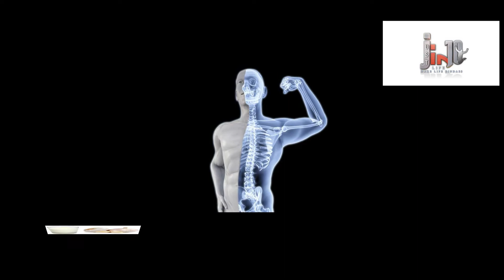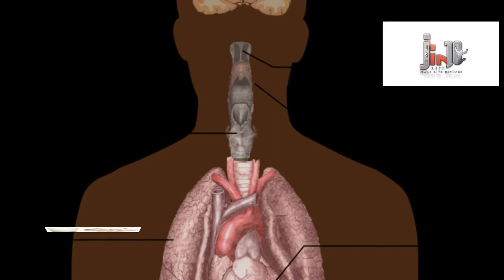Do You Know What Happens If You Drink Garlic Milk|Amazing Benifits Of Garlic Milk|Best Health Tips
Amazing benifits of garlic milk.regular drinking of this milk can reduce many health problems..like B.p,suger,digestion problems etc.and this milk can make your skin healty and can reduce over weight.

JUST IN 10 FEVER
JUST IN 10 MOJO
JUST IN 10 LIFE